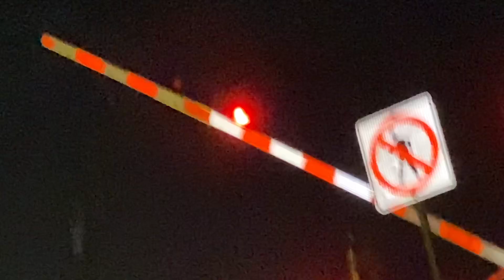UP 9001 intermodal train with a horn show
In this video I show you a Union Pacific intermodal train passing by Lindsay Street in Stockton California heading southbound on the UPRR main line number 1 track. I tried chasing UP 1983 Western Pacific From Elk Grove to Stockton which is about 39 miles but with no luck :(

Locomotives:
UP 9091 lead
UP 4618 trail
UP 9032 trail
UP 7979 trail

Film date: March 29, 2020 11:35 pm pacific standard time

Film equipment: iPhone 11 Pro Max HD•30